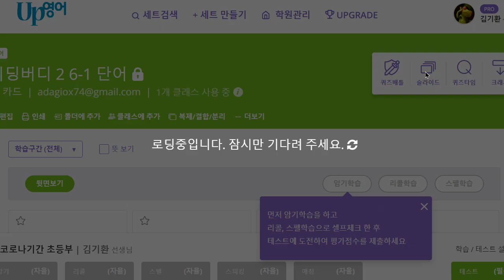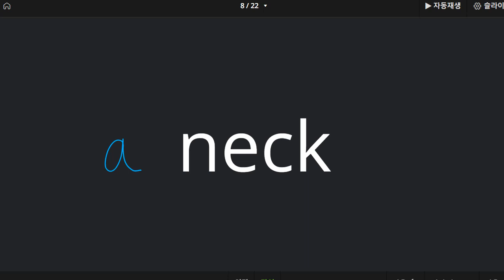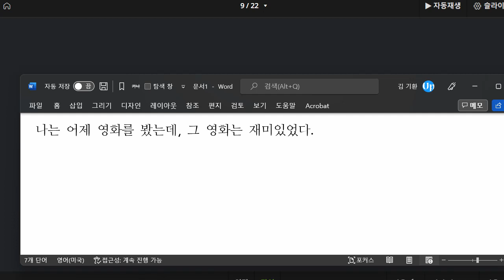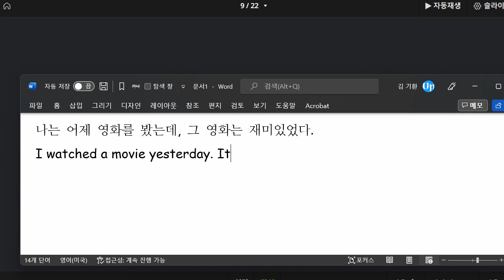이채빈 2022 10 28 단어 성취도 말하기 90 쓰기 100